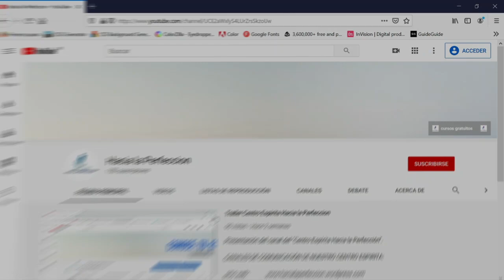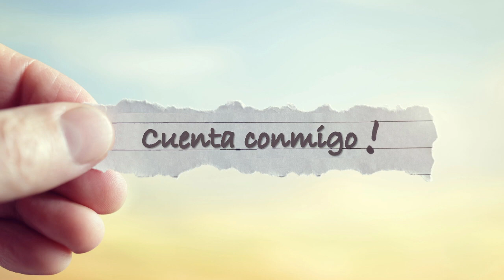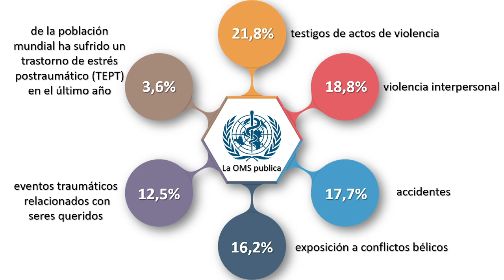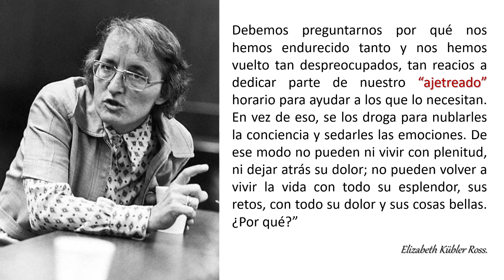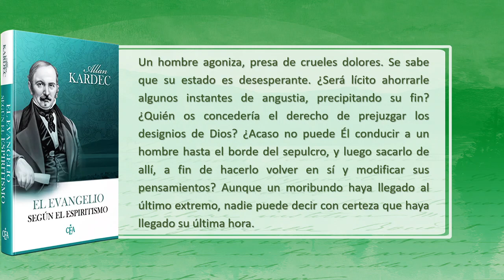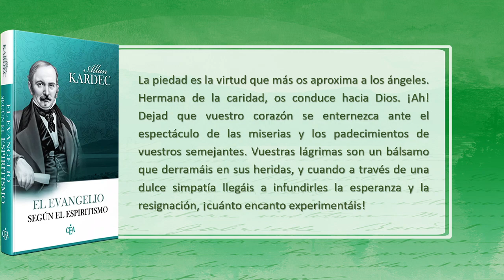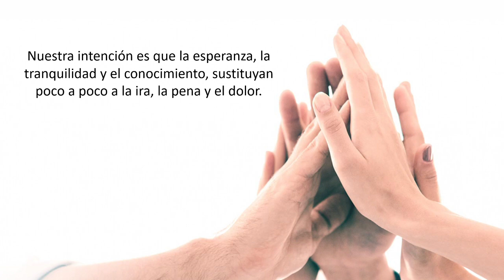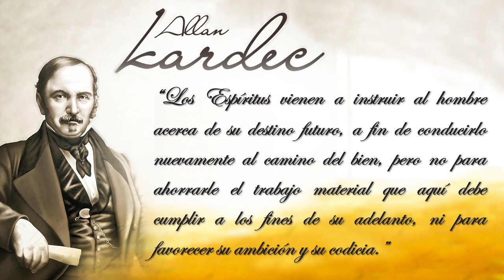ACOMPAÑAMIENTO A LAS PERSONAS QUE PERDIERON UN SER QUERIDO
En este cierre del eje temático "Pérdida de seres queridos", presentamos el acompañamiento que podemos brindar a personas que perdieron un ser querido. Abordaremos de la mano de pruebas científicas acercando pormenores y vivencias particulares que nos aportan un nuevo conocimiento, siempre desde el enfoque de la Doctrina Espírita.